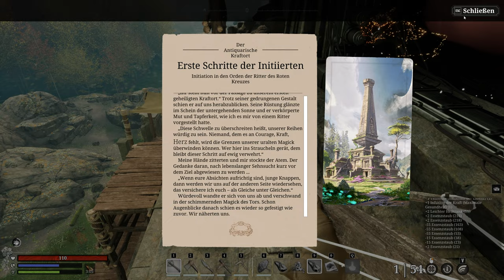Nightingale - Ausbau der Basis - E03 | 4K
Begib dich auf eine Reise ums Überleben und voller Abenteuer, in den geheimnisvollen und gefährlichen Fae-Welten! Wage dich als unerschrockener Realmwalker allein oder mit Freund*innen hinaus – erforsche, crafte, baue und kämpfe in einer visuell beeindruckenden viktorianischen Fantasy-Welt.